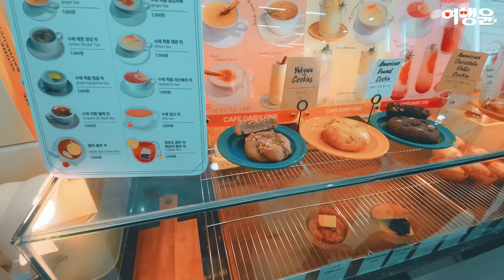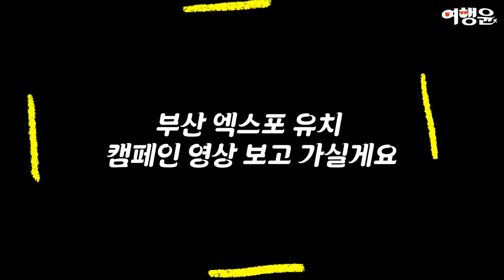경기도 수원 가볼만한곳 실내 데이트 코스 일월수목원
📌 부산 엑스포 유치 캠페인 영상 보러가기

본 영상은 부산 엑스포 유치 관련 홍보 ppl을 포함하고 있습니다.